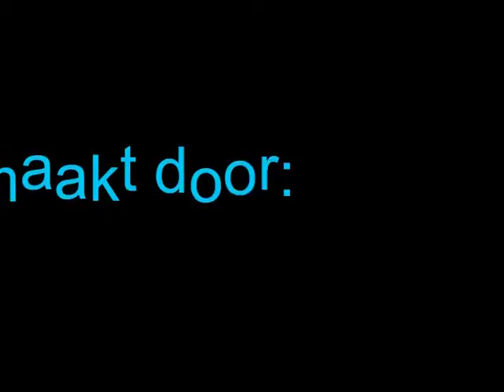Geeske en Stella Den Haag.mp4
Films van leerlingen van het Montessori in Den Haag gemaakt tijdens de workshop 'het Kuleshov-effect'. Mediawijsheid door De frisse blik Lucas Westerbeek en Mirna Ligthart.